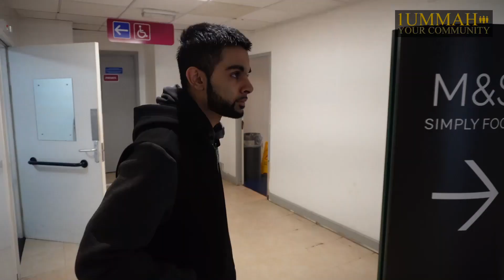Mount Snowdon Vlog with 1UMMAH and Akhi Ayman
Alhamdulillah full vlog from the weekend in Mount Snowdon with Akhi Ayman and 1UMMAH.

Some of us overcame fears some of us learnt more about the deen and unity. But most importantly, we built a strong brotherhood